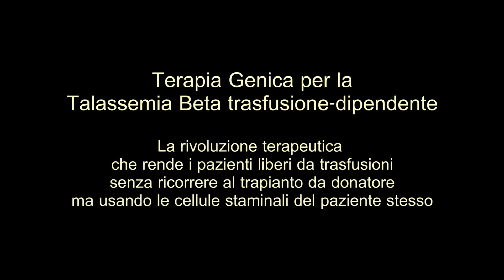Terapia Genica per la Beta Talassemia: pazienti liberi dalle trasfusioni per sempre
La talassemia è una anomalia nella produzione dell’emoglobina, una malattia a trasmissione genetica, particolarmente diffusa nelle aree dove in passato si è avuto un tasso elevato di casi di malaria.
Le forme di talassemia sono diverse, e fra queste la talassemia major è sicuramente la più grave perché i pazienti sono costretti a ricorrere a trasfusioni di globuli rossi per tutta la vita, tant’è che si parla di beta talassemia trasfusione-dipendente.
Trasfusioni che in passato portavano ad un pericoloso accumulo di ferro nel sangue, complicanza che negli anni è stata superata grazie alle terapie chelanti, migliorando così aspettativa e qualità di vita dei pazienti.
Un ruolo importante lo ricopre il trapianto di midollo, ma solo per i pazienti al di sotto dei 14 anni, e naturalmente in presenza di un donatore compatibile.
Restano quindi ancora molti i bisogni insoddisfatti dei pazienti ecco perché la ricerca scientifica è impegnata nella messa a punto di terapie innovative come la terapia genica, che costituisce un approccio curativo senza necessità di un donatore e senza rischi di rigetto.
Nel corso della Conferenza di presentazione della rivoluzionaria terapia genica abbiamo intervistato:
Gian Luca Forni - Presidente Società ItalianaTalassemie ed Emoglobinopatie (SITE)
Donatella Baronciani - AO  Ospedali Riuniti Marche nord di Pesaro
Franco Locatelli - IRCCS Ospedale Pediatrico Bambino Gesù, Roma